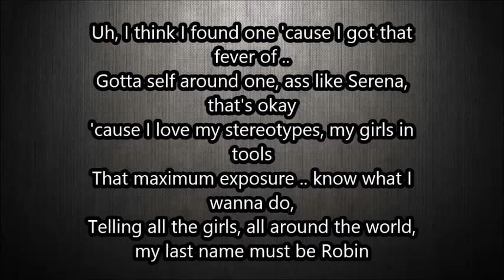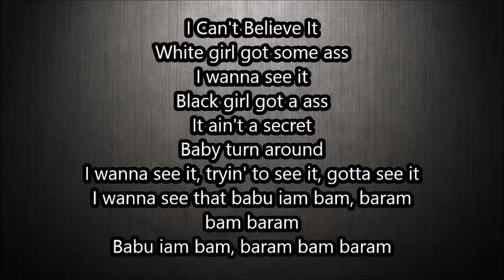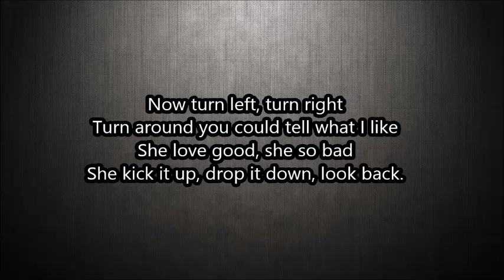Flo Rida feat. Pitbull - Can't Believe It ( Official Song, Official Lyrics )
Flo Rida feat. Pitbull - Can't Believe It